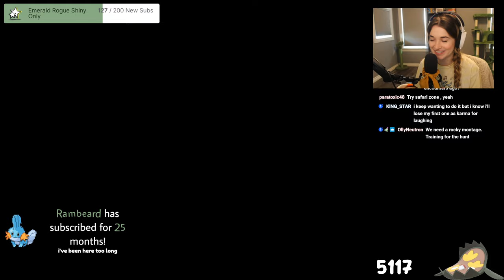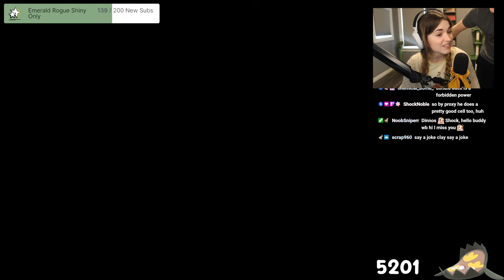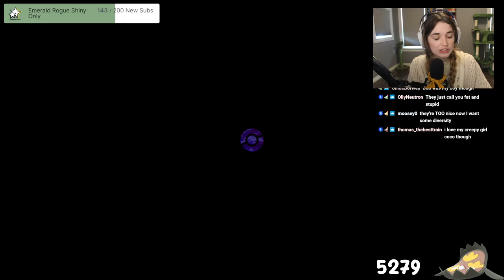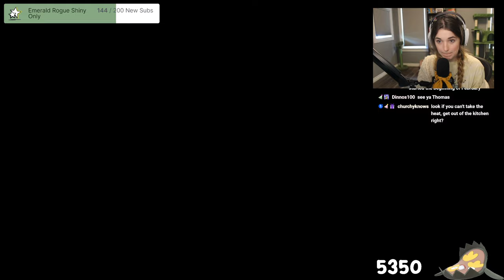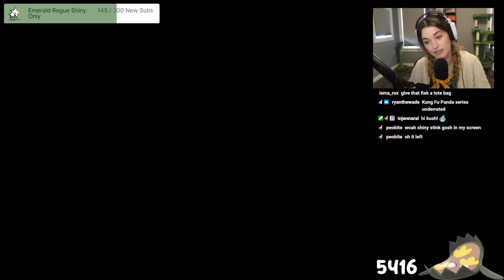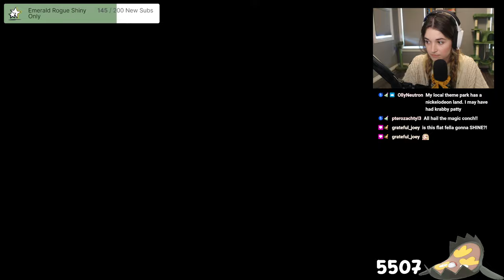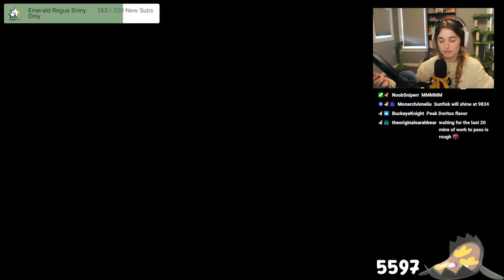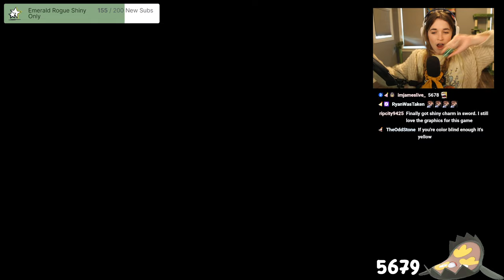Shiny Hunting Galarian Stunfisk + Cozy Chats (11)